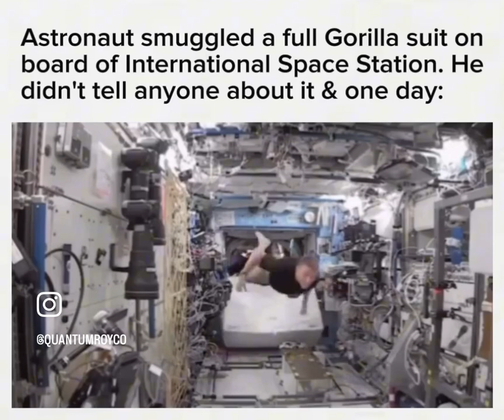A SPACE GORILLA HAHAHA 🖖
Well, it’s not like going through TSA at your local airport…. I mean do they really check your bags if you’re a professional astronaut lol! 😂😂🖖￼